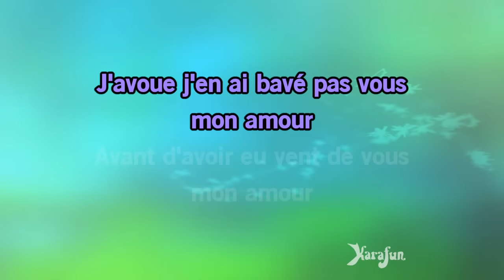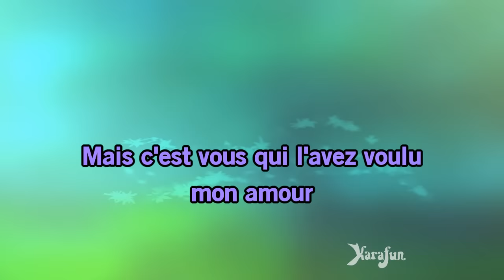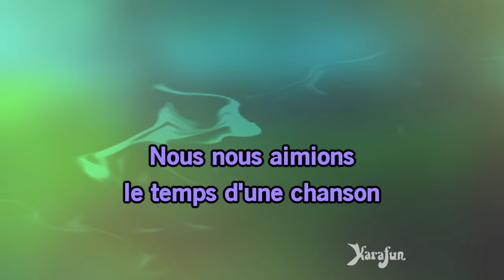Karaoké La Javanaise - Serge Gainsbourg *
* Cette version contient un guide vocal d'apprentissage à faible volume. La version karaoké sans guide vocal est disponible Cet enregistrement est une reprise de La Javanaise rendu célèbre par Serge Gainsbourg - Le titre proposé est un Playback et non la musique originale, il n'est pas chanté par Serge Gainsbourg. Cette version instrumentale/playback contient un guide vocal, les paroles et les choeurs.